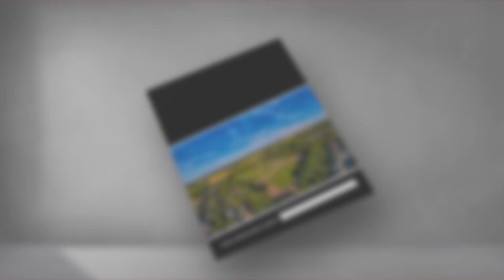froggx Stickeralbum der Spielvereinigung Neubeckum e.V.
Das froggx - Stickeralbum und die Sticker der Spielvereinigung Neubeckum e.V. sind erhältlich ab 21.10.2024!

Viel Spaß beim Sammeln und Tauschen wünscht euch das froggx - Team.
EIN STICKERALBUM FÜR EUREN VEREIN - ein unvergessliches Erinnerungswerk!

Ihr kennt das Sammelalbum der Fussball EM oder WM?
In eurem Stickerheft steht nicht Messi oder Ronaldo im Rampenlicht, sondern eure Vereinsmitglieder von Groß bis Klein!

Ihr seid ein SPORTVEREIN, eine SPIELGEMEINSCHAFT oder in eurem Verein sind MEHRERE SEKTIONEN wie Fussball, Eishockey, Handball, Basketball, Tennis, Tischtennis, Volleyball, Badminton, ... vertreten? froggx kreiert für Sportvereine, egal ob Groß oder Klein, Amateur- oder Hobbyverein, diverser Sportarten (Fussball, Handball, Eishockey, Basketball, American Football, ...) ein individuelles Stickeralbum und den dazugehörigen Stickern.

Ihr wollt für eure FEUERWEHR, euren TIERPARK, euer UNTERNEHMEN ein eigenes SAMMELALBUM?
Dann sind wir euer Partner ;-) Wir erarbeiten gemeinsam ein individuelles Konzept.